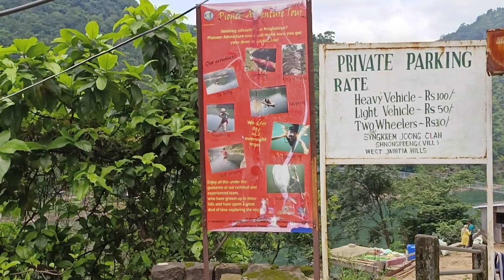Shnongpdeng Village near Dawki, Meghalaya, India